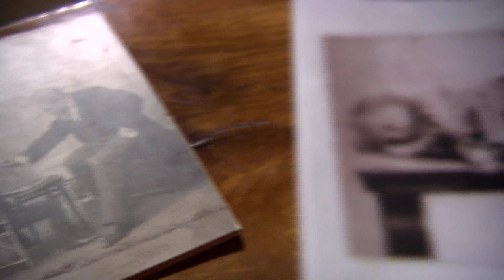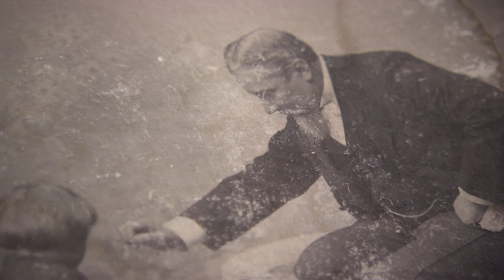Muzealne opowieści | Odc. 198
O historii spotkania malarza Henryka Siemiradzkiego i matematyka Stefana Banacha opowiada Łukasz Walas, pracownik muzeum Historycznego Miasta Krakowa.